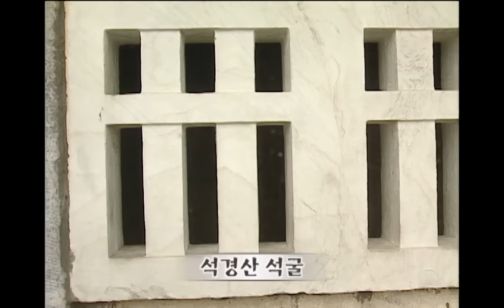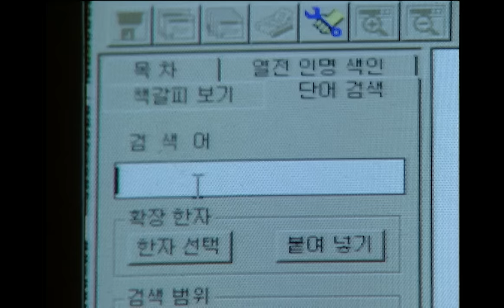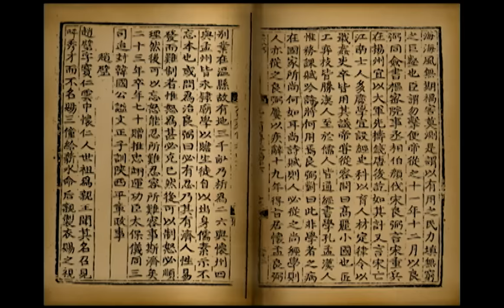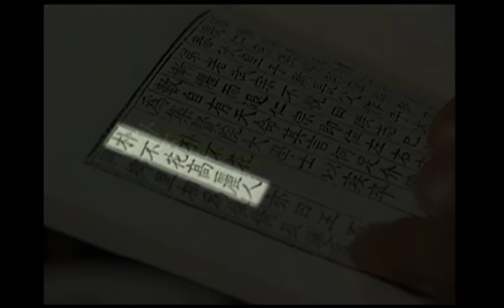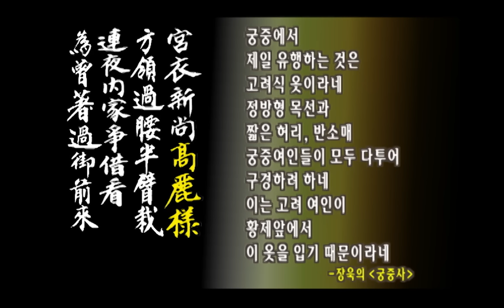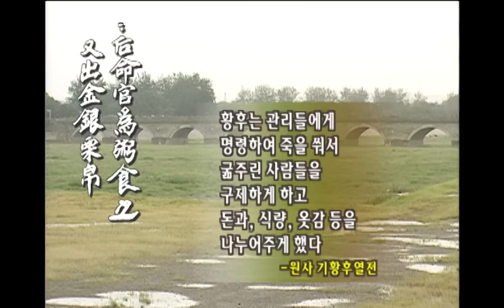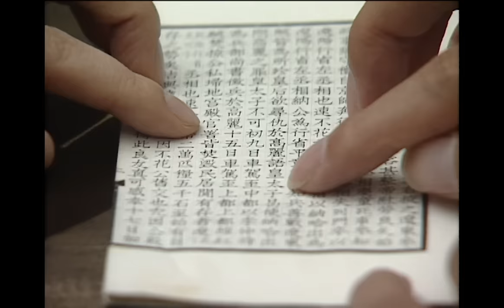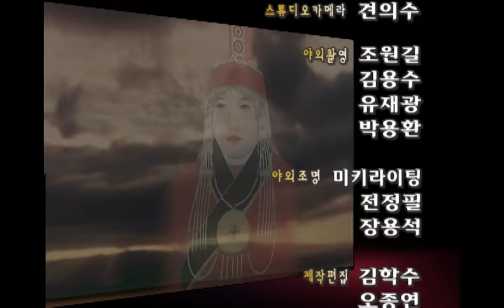KBS역사스페셜 – 미스 고려 기황후, 대원제국을 장악하다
- 고려시대 기자오의 막내딸로 태어난 기황후는 몽고족의 침입으로 원나라 황궁의 궁녀로 끌려간다. 원나라 순제의 총애를 받던 중 제1황후가 죽고 고려 환관의 도움으로 황후에 올라 아들을 낳는다.
기황후는 이후 30여 년간 권력을 장악했으며 이 시기에 많은 고려의 문화가 원나라에 전해진다. 기황후는 자신의 세력이 강해지자 황제 측근들과 대립, 순제의 양위를 도모한다. 원나라 말기 홍건족의 난으로 쫓겨 다녔으나 기황후의 최후에 관한 자료는 남아있지 않다. 행주 기씨 제각에서 기황후 영정 봉환식이 있었다.
파란만장한 삶으로 역사의 한 페이지를 장식한 기황후의 행적과역사적 평가에 대해 알아본다.

역사스페셜 126회 – 미스 고려 기황후, 대원제국을 장악하다 (2001.9.1.방송)